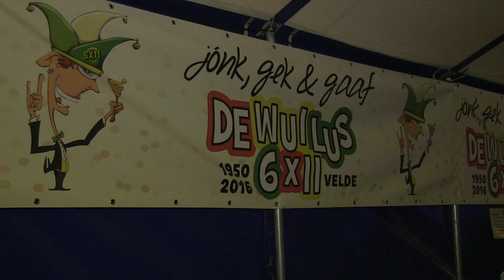wuilus sensation 11 sept 2015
1e avond van de Veldense Dorpsfeesten
Tentfeest met Mental Theo